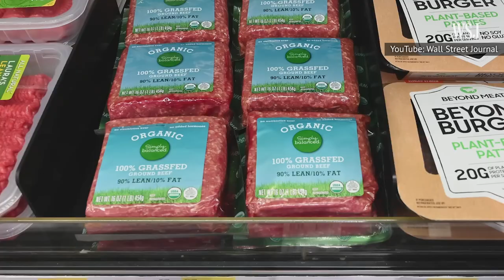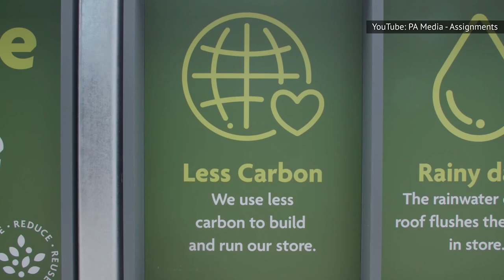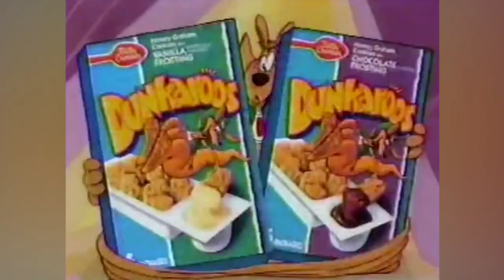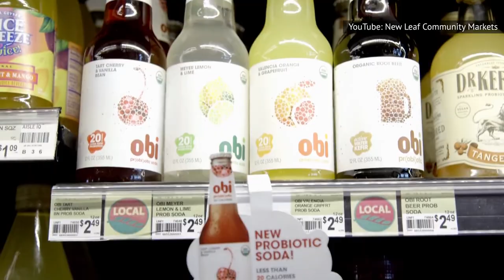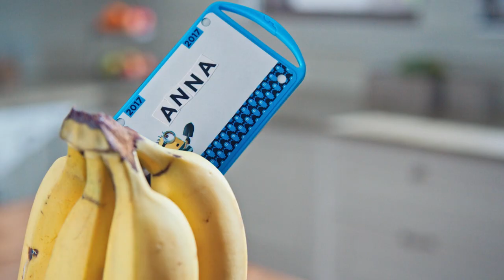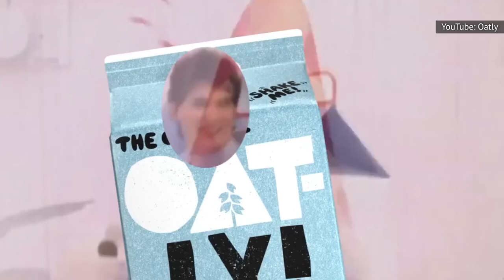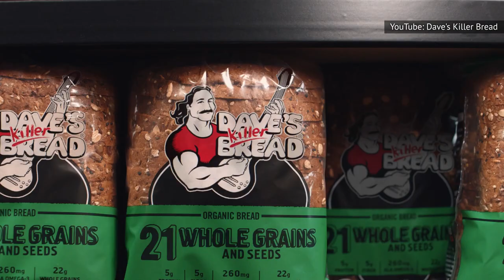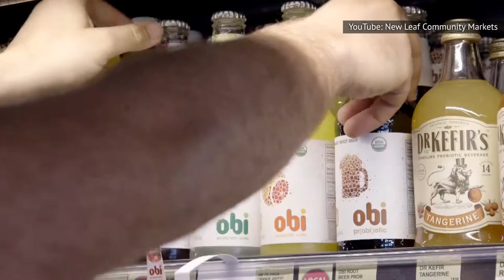The Most Popular Grocery Store Items Of 2023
The numbers don't lie — consumers are becoming more open-minded when shopping at the supermarket. From artisan breads to 90s-era cereals, 2023's most popular grocery store items truly run the gamut.

Vegetarian or vegan options | 0:00
Sustainable foods | 1:03
Bananas | 1:45
Throwback foods | 2:38
Rotisserie chicken | 3:33
Non-alcoholic beverages | 4:15
Instant noodles | 4:51
Breakfast cereal | 5:29
Milk and dairy | 6:12
Pasture-raised and grass-fed meat and eggs | 7:10
Deli-prepared foods | 8:03
Bread | 8:49
Chips | 9:35
Soda | 10:16